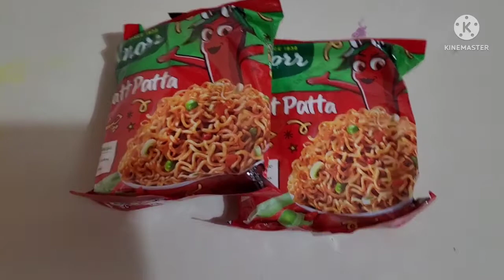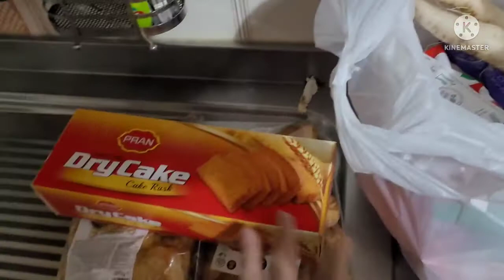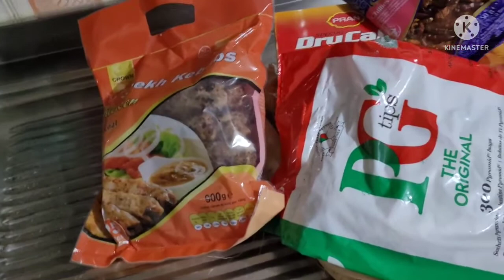Palak gosht || Recipe || Friday routine vlog || Rainy 🌧 weather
In this video I am sharing Palak gosht recipe || Friday routine vlog || Rainy 🌧 weather